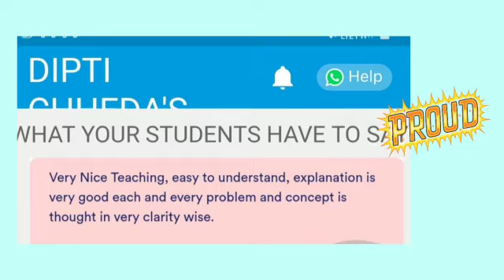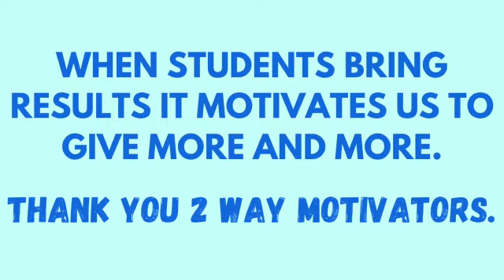DEC 21 EXAMS RESULTS . SO PROUD OF YOU DEAR STUDENTS. RESULTS MOTIVATE US TO GIVE MORE & MORE.